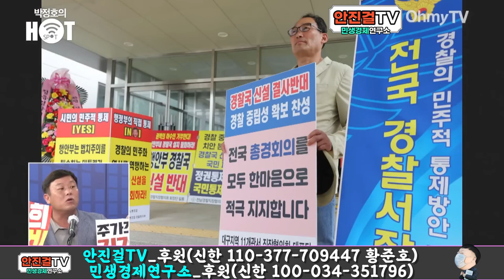[안진걸]_경찰서장 주말 회의가 쿠데타? 이성 잃었나, 역풍 불 것